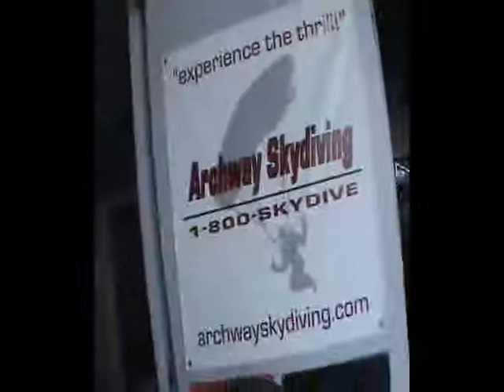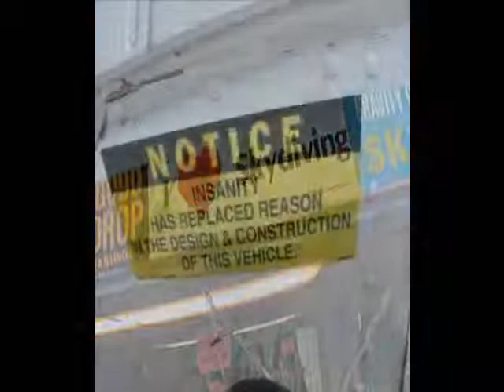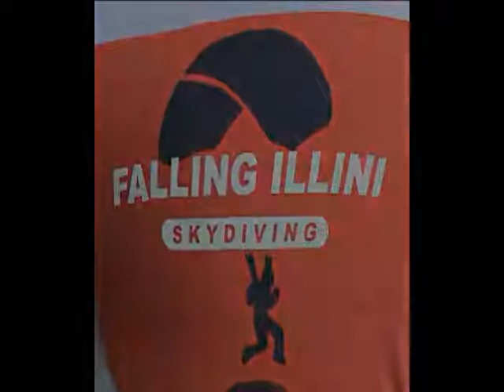Sky Diving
Joey skydiving 5-9-09